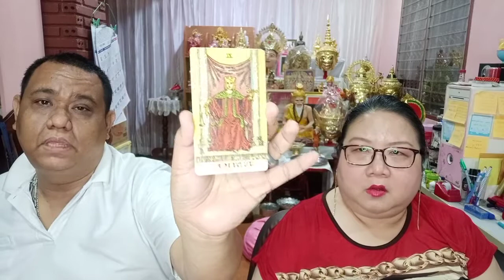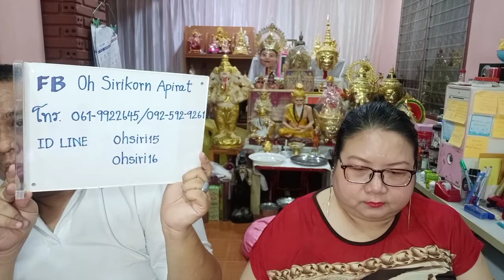อ โอ้ อ ท๊อป ดูดวงฟรีคนละ 1 คำถาม EP271